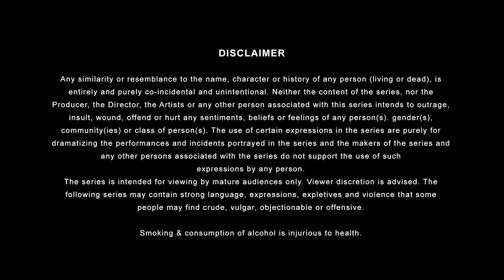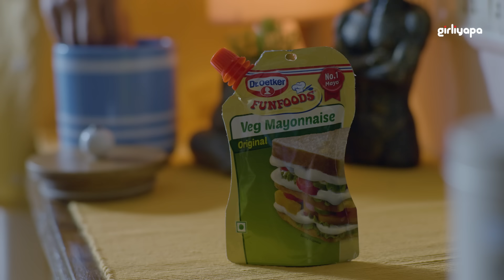Arranged Couple | E04 - We Need To Talk Ft. Srishti Shrivastava & Harman Singha | Girliyapa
In every relationship, there's a "We Need to Talk" moment, and Anu and Rishi are in it now. Join them as they begin their "Arranged to Love" journey, navigating new dramas while learning to talk, laugh, and love together.

@dr.oetkerindia8043: India's most loved mayo brand which makes foods saucier, creamier & juicier! Visit our YouTube page for quick & easy recipes!

@joinalike is your go to travel companion, offering a unique blend of social sharing, planning and travel booking across 200+ global destinations all-in-one place. From hidden gems to celebrated wonders, offers personalized recommendations fitting every style, interest, and budget. Unique experiences, lifelong memories are now a click away.

Created By: Anant Singh 'Bhaatu'
Associate Producer: Shreya Singh
Written and Directed By: Nikita Okhade
Concept by and Associate Director: Khushbu Baid
Executive Producer: Vijay Koshy, Anant Singh 'Bhaatu’
Associate Producers: Jitendra Kumar, Mittal Sangle
Supervising Producer: Uteja Sharma
Creative Head: Swasti Jain
Manager- Content Operations: Hitesh Malik
DOP- Adwait Singh
Editor: Siddhant Pandagale
Post Production Supervisor: Garvit Janshali
Production Designer:  Vinal Jain and Ankita Goyal
Costume Stylist: Reena Harpalani

Production Controller: Santosh Lokhande
Production Manager: Nikhil khemka
Producer Intern: Raul Chowdhary
Production Manager: Rahul choudhary
Production Runner: Ram lalit

Chief AD: Simran Jeet Singh
2nd AD: Akash Kangri
Costume AD: Niharika Soni
Continuity Supervisor: Ashu Sharma
Clap AD: Abhas Jain
Creative Trainee: Utsav Baweja

2nd Unit DOP:  Siddesh Iyer
Assistant Cinematographer: Himanshu Katolkar
Focus pullers: Raushan & Gyan
Colour Correction by: Vishal Nair
Data Manager: Naresh Gumalla

Art Assistants: Rajesh, Firoz, Lal Mohan, Bhola Ram

Costume Assistant: Shashwati Shankar Kashte
Wardrobe Courtesy: Westside Clothing & Silayibazi

HMU: Pranu Priti

Song name: Colours of Infinity
Composer & Producer: Vaibhav Bandhoo
Singer: Vaibhav Bandhoo & Kavya Kriti

Post Production Assistant: Abhishek Sharma
Graphics: Rishi Bhaumik & Anshuman Singh

Sound recordist: Gyanarajan rout
Boom operator: Roushan
On set accountant: Rahul yadav

Brand Solutions: Shreya Singh, Abhas Jain
Account Management: Nishant Dobhal, Mehernawaz Merchant, Aditya A Vichare, Saanchi Lad
Sales: Nishant Dobhal, Prateek Rampal, Shivankur Sharma, Ayushi Jain

Marketing Team: Mahek Mishra, Manya Srivastava, Ankit Chauhan, Sakshi Raj, Chetan Singh, Janki Gupta

Talent Team: Ritika Bedi

Finance: Manish Saini, Nikita Trivedi, Vidhi Panchal, Anil Harijan Manish Saini, Nikita Trivedi, Vidhi Panchal, Anil Harijan
Commercial Team: Ankit Singh, Pranav R Kulkarni, Rajvardhan Sabale

Legal: Megha Gupta, Shikha Guleria, Trupti Nikam, Itisha Sharma, Varun Gopala Krishnan, Priyanka Chhabria, Nishi, Shruti Nair

Cast: Srishti Shrivastava, Harman Singha, Neelu Dogra, Sanjay Gurbaxani, Gunjan Hariramani, Akanksha Prabhune, Aishwarya, Utsav Baweja